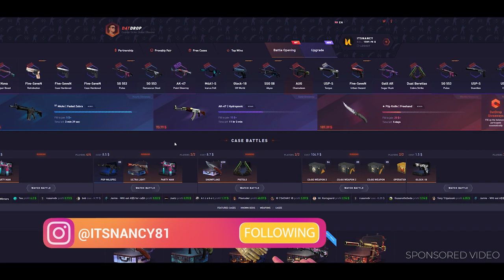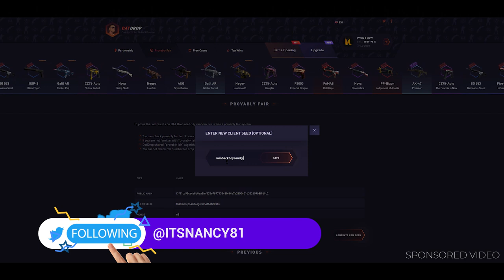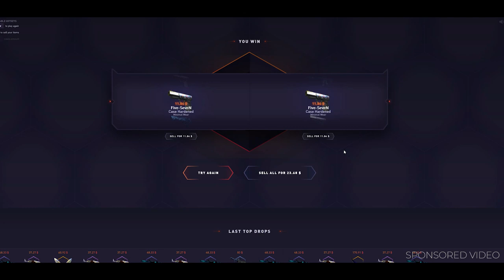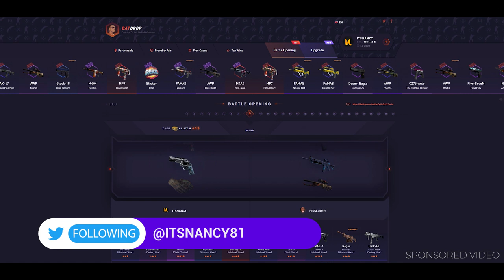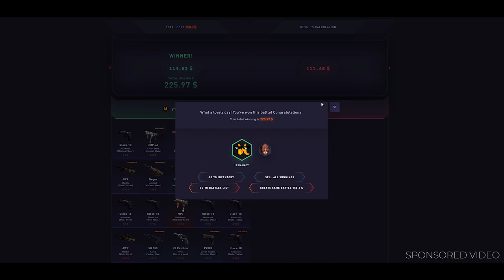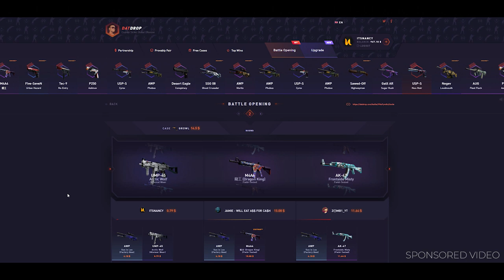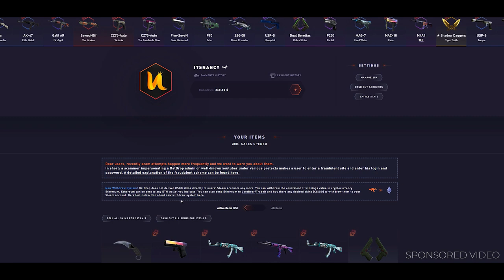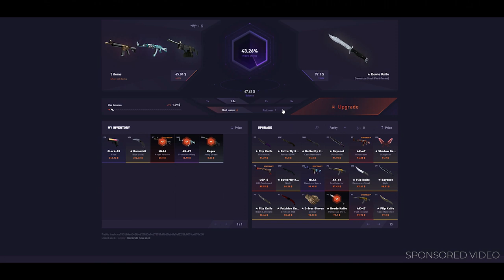CRAZY DOOM13 PULL AT THE BEGINNING ★ DATDROP CASE OPENING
DATDROP CASE OPENING  ★ CRAZY DOOM13 PULL
█ ▼ MORE INFOS IN THE DESCRIPTION OPEN HERE ▼

This content is for mature audience only. These videos are made for entertainment!

Do not use those sites unless you are 18 years old or older. If you are under 18, please have an adult present before making any purchases. Please play responsibly.

What is DatDrop in general?

Datdrop is a CS:GO Case Opening Site, with one of the best provably fair systems. I hope they add VGO and vIRL as well.

Tubu - Summer Breeze